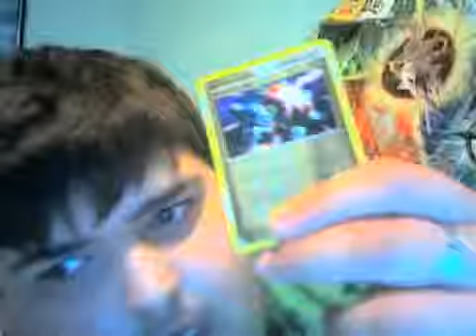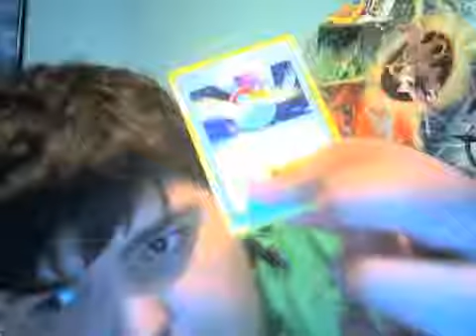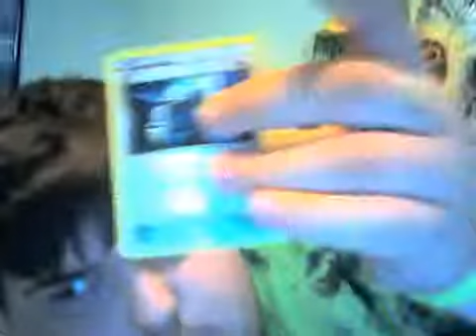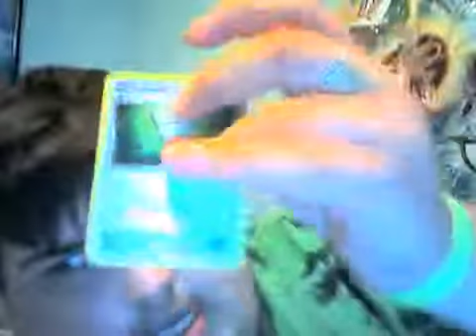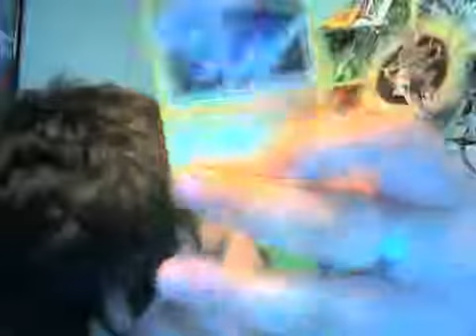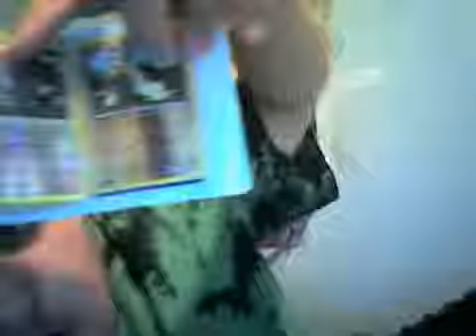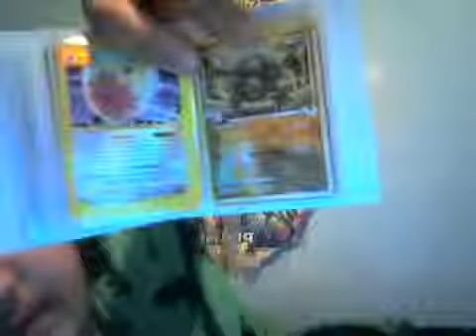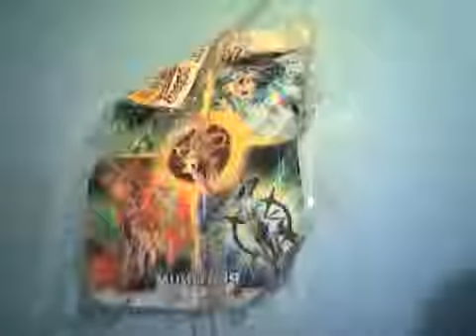cards for sale red version for sale too